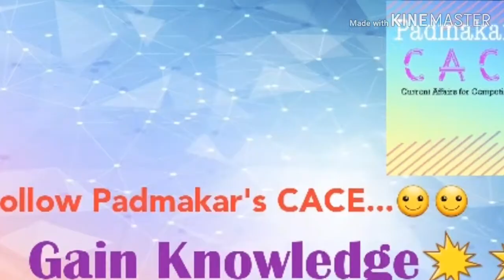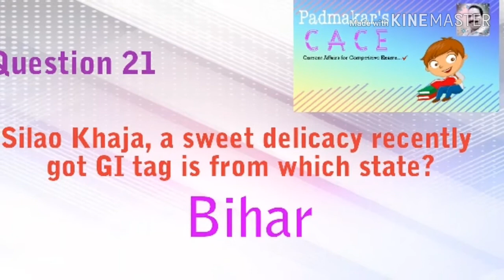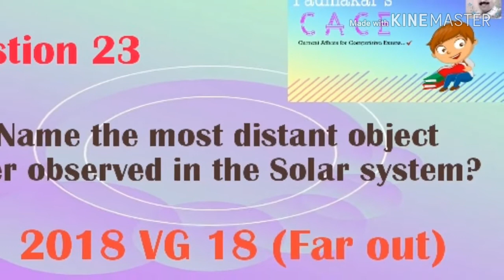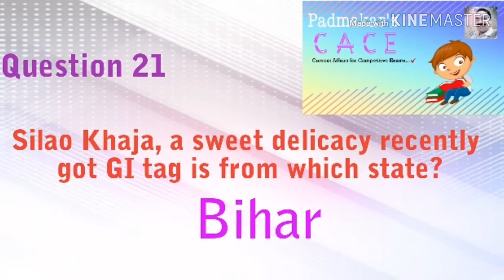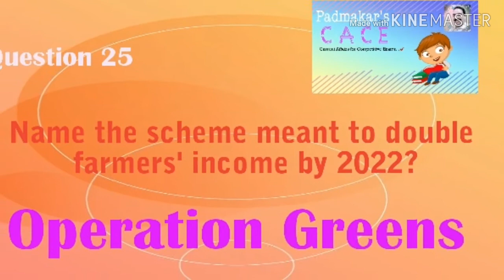How to double farmers income by 2022?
"Padmakar's CACE"
Padmakar's Current Affairs for UPSC Civils, SSC, Banking, Insurance, Railways and other Competitive Examz aspirants. 💓💥👍